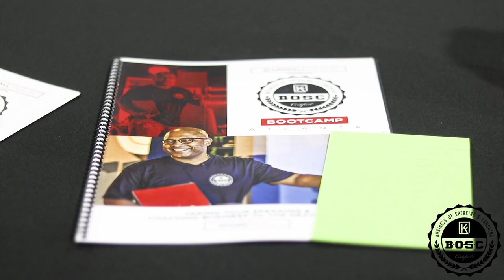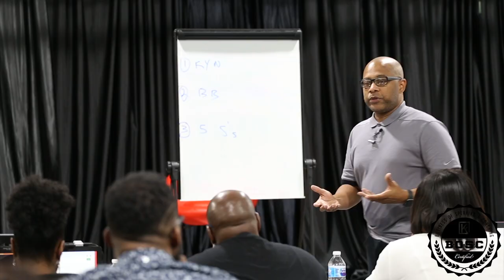B.O.S.C-THE BUSINESS OF SPEAKING AND COACHING WITH Kendall Ficklin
The Business of Speaking & Coaching (B.O.S.C) Learn The Secrets and The Business to Becoming a Paid Speaker and Coach from Kendall Ficklin

The Business Behind the Bag!

Kendall Ficklin is an author, speaker, coach, and entrepreneur who’s felt every bump and bruise on his journey. A journey that has been built on sacrifice, consistency, and commitment. Sacrifices such as sleeping in airports when he couldn’t afford a hotel while on the road building his business. Consistency like never quitting, even when he didn’t know “how” he was going to make it, and commitment like leaving his 9-5 and doing anything he needed in order to never go back to a life that he knew he wasn’t made for.
Kendall originally started coaching and speaking behind his barber chair. Offering advice to his clients and staff. He knew he had the work ethic and the gift but he was missing one key ingredient and that was a coach. Getting a coach is what allowed him to become committed in ways that he was never committed before.

The commitment has paid off. Since the barber chair Kendall has led and facilitated professional development and training sessions with major corporations such as: the NFL, Chicago Bears, Buffalo Bills, Delta, Home Depot, WNBA, Arby’s, Honey Baked Ham, Carrabba's Italian Grill and PepsiCo. He’s also founded his own coaching community where he is now coaching people and helping them to their greatness.